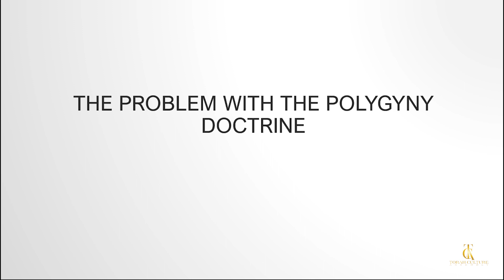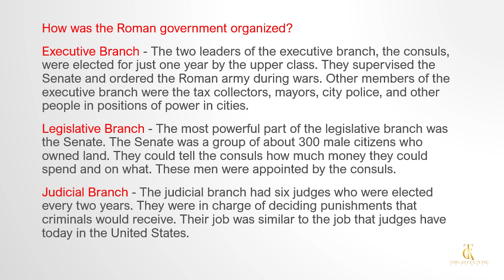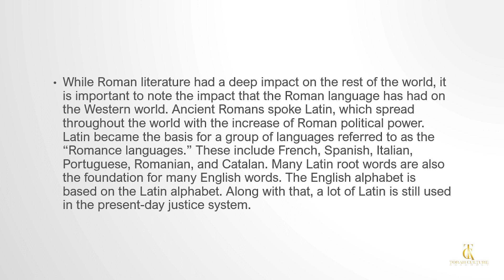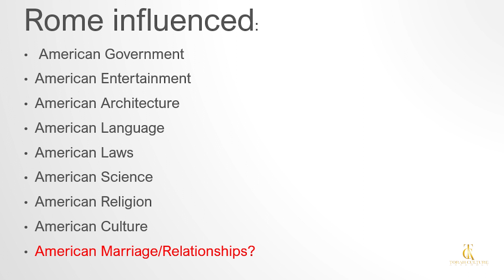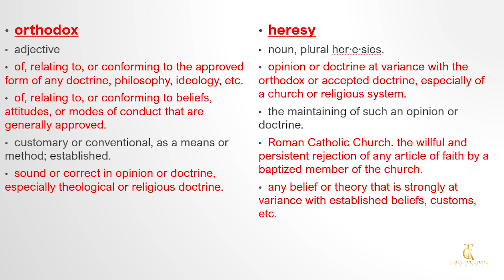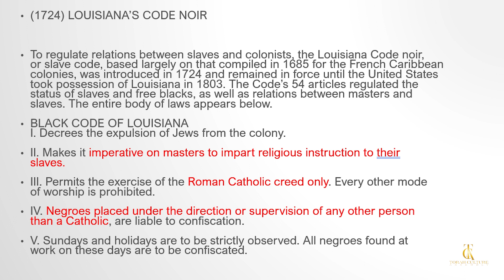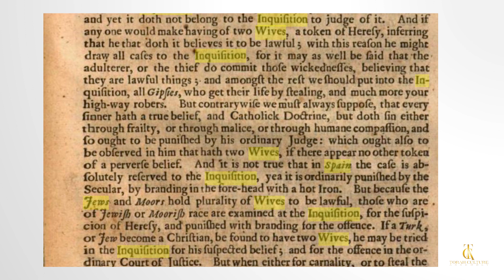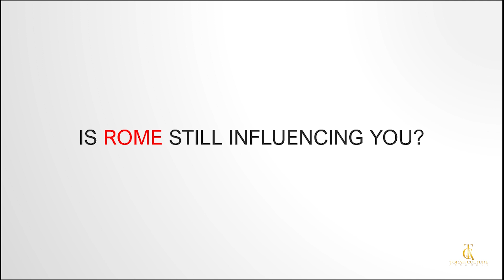Truth About Polygyny Pt 2: Examining History (1 of 2)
This video is part 2 in a series of videos addressing polygyny.